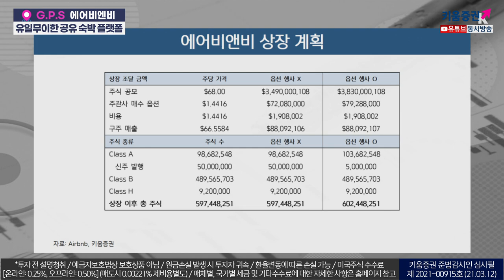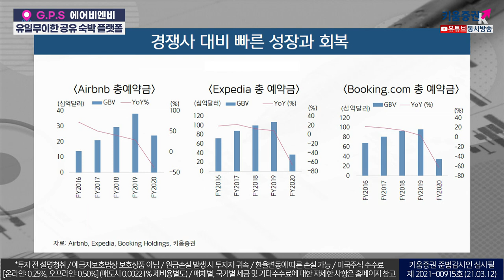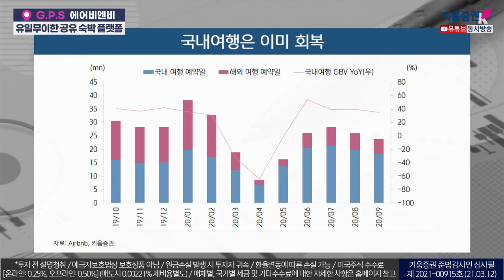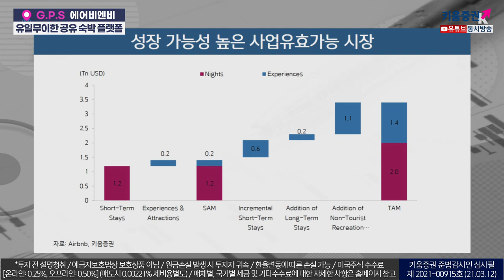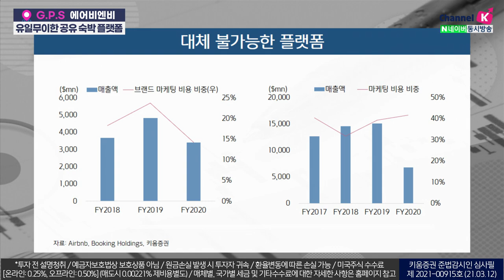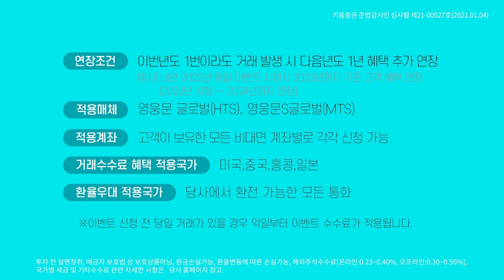에어비앤비, 유일무이한 공유 숙박 플랫폼(G.P.S.주식투자/21.03.12)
에어비앤비는 공유 숙박 중개 플랫폼
객실 제공자인(Host)가 이용객인(게스트)에게 자신의 집 일부
혹은 집 전체를 빌려줄 수 있는데 이를 중간에서
연결해주는 숙박 중개 플랫폼

2020년 12월 10일 성공적으로 나스닥 상장
상장 직전까지 상장 주당 공모가 계속해서 변했는데,
결국 주당 $68로 결정. 거래 시작과 동시에 146달러로 거래가 시작되었으나,
112.8% 상장한 144.71달러로 마감하며
시가 총액 1,016억 기록

에어비앤비 2019년 총 예약금은 390억달러를 기록하여
전년대비 약 30% 성장 기록

2016년 약 140억달러 대비 3년만에 큰 폭으로 성장

강병욱&김주연 키움증권 채널K 앵커, 지성진 키움증권 글로벌리서치팀 연구원